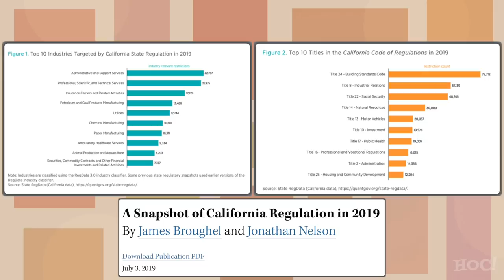Why Everyone Is Fleeing to Texas | Heck Off, Commie!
Many Californians have grown tired of the excessive regulations that their government imposes upon them, and the last few months have only made it worse. The trend of Americans realizing that California is unfriendly to both business and themselves is growing exponentially.